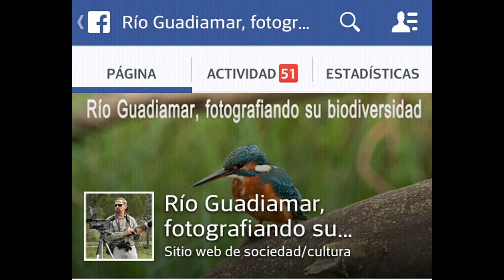Bando de cigüeñas negras en la charca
Vemos a un grupo de cigüeñas negras en una de las charcas de nuestro río Guadiamar, entre ellas una que se entretiene picoteando un pez de un tamaño, digamos, un poco grande para ella.